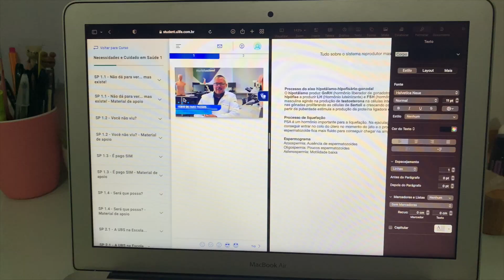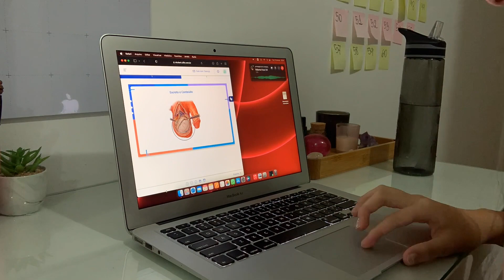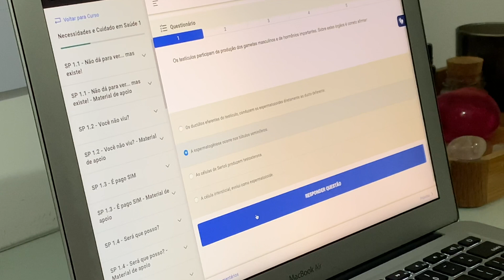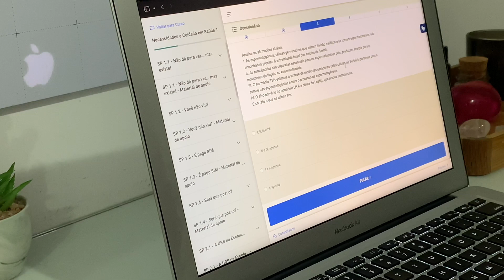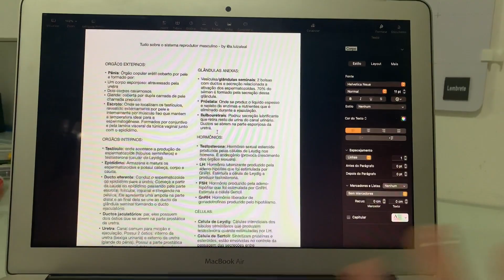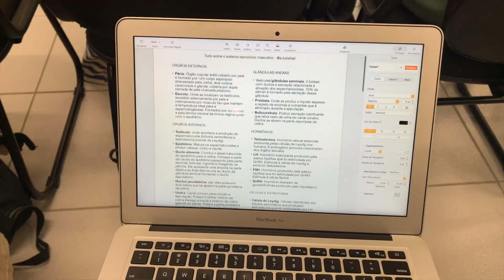StudyVlog de uma Estudante De Medicina | Estude anatomia comigo 💀🧠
Oii bonita!

Depois de semanas, estou de volta! Pensa na correria que está a minha vida, a faculdade ta tomando todo meu tempo hahaha. Mas prometo me organizar para estar aqui mais frequentemente.

Hoje trouxe um Vlog de estudos onde eu estava fazendo um resumo e estudando anatomia! Eu to amando essa parte de sistemas.

Não esquece do like e de me seguir no Instagram @a.luizaleal

Beijosss!! S2